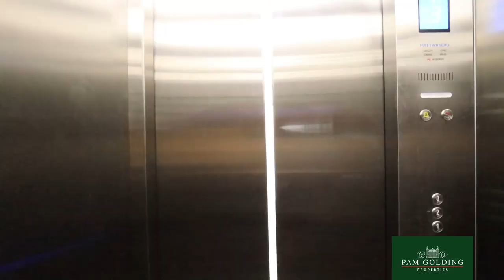3 bedroom apartment for sale in Hartenbos | Pam Golding Properties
Beautiful Apartment in the heart of Hartenbos

A secure 3 bedroom lockup and go apartment either to be enjoyed as a family home or as wonderful holiday accommodation.

A frosted glass front door welcomes you into this modern space, where all necessary appliances have their space. Lovely modern counter tops, gas stove extractor fan, and eye level oven finish off this charming kitchen. An open plan lounge/ family room and dining area as well as a indoor built in braai make for easy entertaining or family space for relaxed weekends.

There are tiles throughout except the bedrooms which have laminated flooring. Each bedroom has built-in cupboards. The main bedroom has an en suite with a shower, basin and toilet while the other 2 bedrooms share a bathroom. Frosted panes add to the contemporary feel.

The apartment provides a single under-roof parking.

A convenient addition is solar panels, an inverter system, and an elevator to take you to the 2rd floor.

The quaint Hartenbos shops and markets as well as the beach are a short drive away.